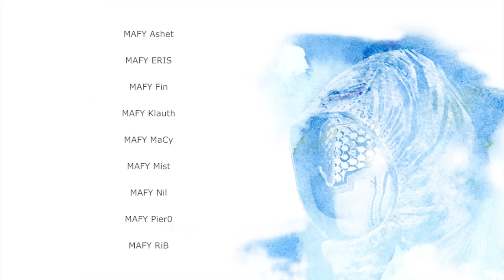MAFY CLAN Recruitment Challenge #7 Results [V2]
MAFY RC7 [V2] Results!!
Leave a like for new members!

MAFY RC7の結果です！
新メンバーの活躍にご期待ください！

 - CoD Players
 --- Ashet
 --- Klauth
 --- RiB

 - BF Team
 --- Mist
 --- Nil
 --- Pier0

 - Editors
 --- Fin
 --- MaCy

 - GFX Designers
 --- ERIS